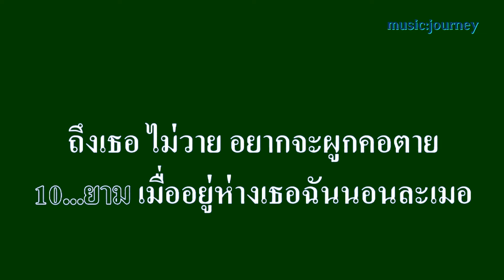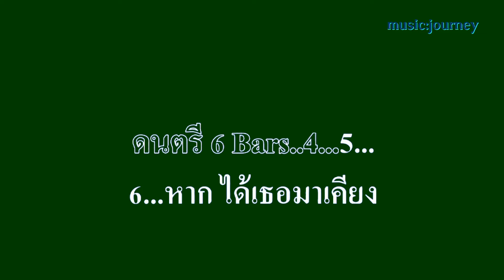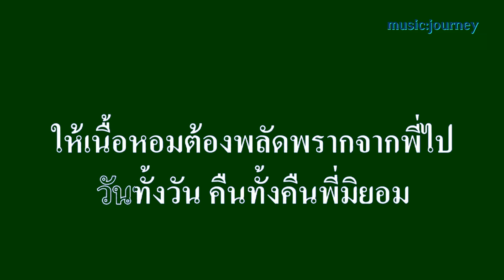♬เสียงเรียกจากหนุ่มไทย สุรพล สมบัติเจริญ